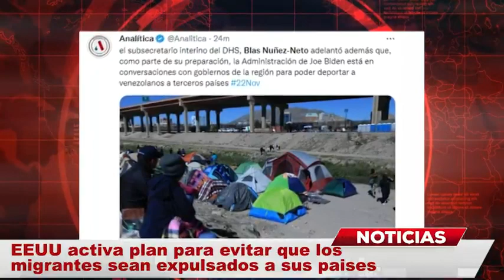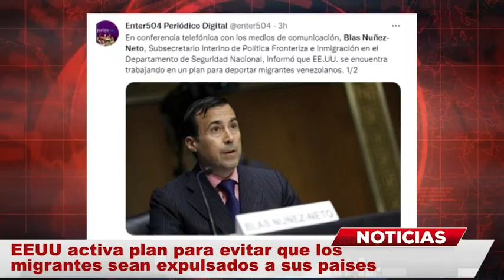EEUU activa plan para evitar que los MIGRANTES sean EXPULSADOS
Hace unos días se hablaba de suspender “El título 42” que exponía a todos los migrantes de Estados Unidos para ser expulsados del país. Sin embargo, ahora parece ser un hecho que ya le pondrán fin y así que las personas que buscan el “sueño americano” tendrán más libertad.